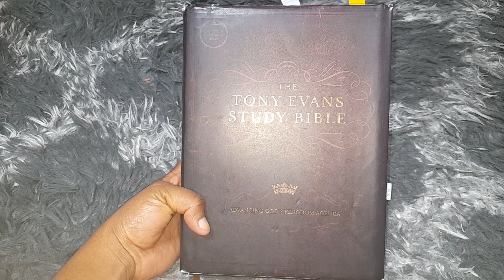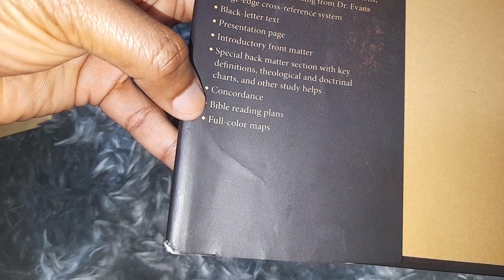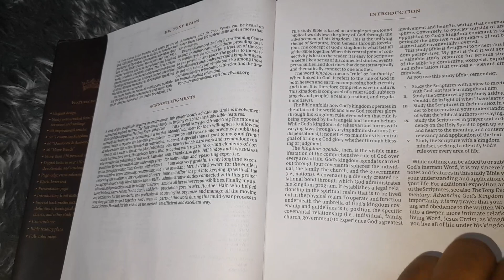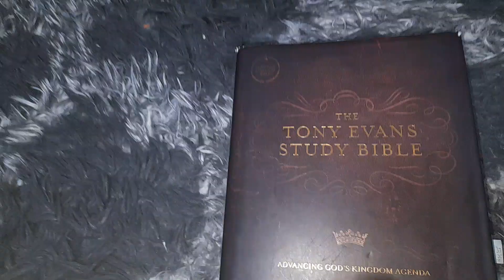Tony Evans Study Bible : Brief overview with an outline of contents & what you can cover + what I do